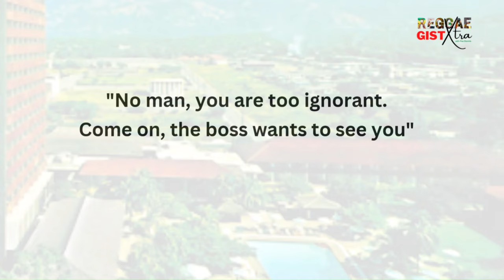How Jacob Miller SAVED Clive Hunt’s life Over Satta Massagana’s Blunder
Satta Massagana is an undeniable anthem of reggae, an ode to the African motherland that has stood the test of over 50 years since its recording by Bernard Collins, Donald Manning, and Linford Manning in 1969. Regrettably, the tapes were pirated, and the producer almost lost his life due to the blunder.